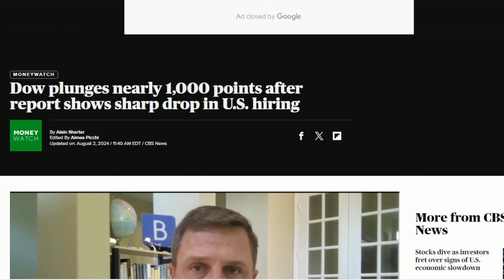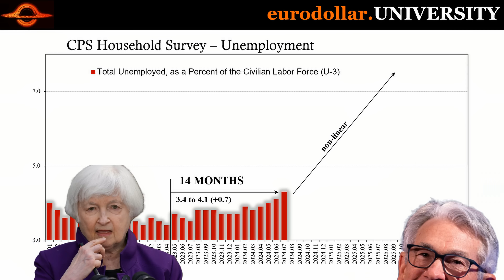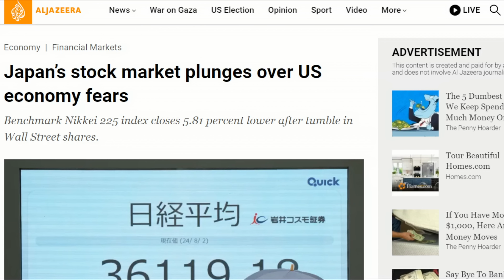It's Official: The Recession is Here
With the questions of "what" and "when" now mainly answered, we can finally focus on "how bad." To start putting together some answers, we'll use three different markets and sets of indications each examine a separate aspect of the recession proposition; short run, intermediate, and the long term.